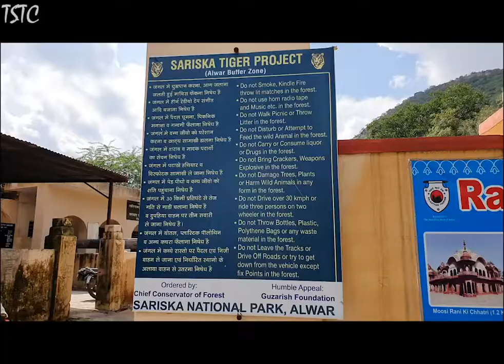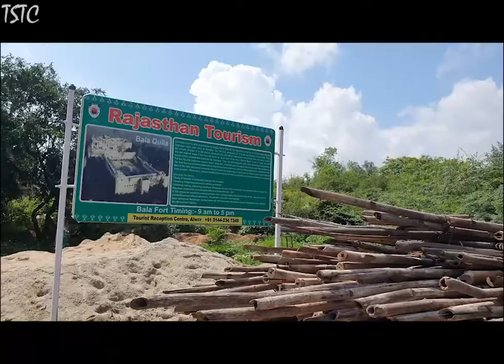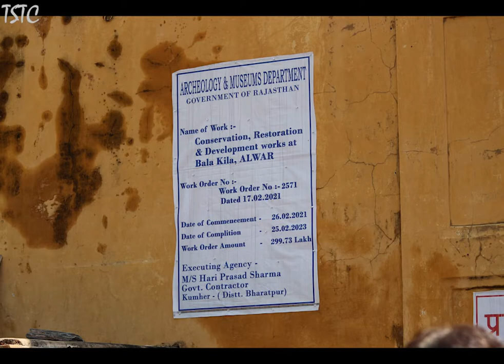JEEP SAFARI at BALA QILA|Full Information|Weekend Destination Near Delhi|Alwar|Rajasthan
Hi everyone :)
Welcome to This Shade That Colour !
My name is Gagan and I am from Delhi. Capturing places and things as they happen when I travel and transforming them into a video is the most exciting thing for me. That is why I came up with this Channel. You will find mainly travel related videos here.